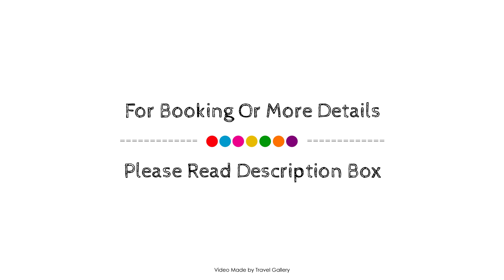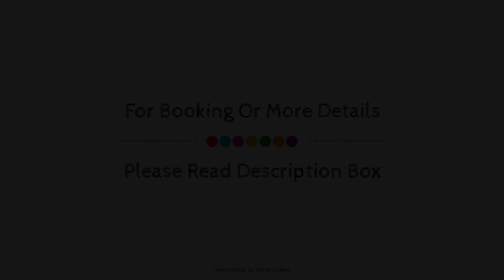The Wesley, Johannesburg, South Africa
About Property:
The Wesley is perfectly located for both business and leisure guests in Johannesburg. The hotel offers a high standard of service and amenities to suit the individual needs of all travelers. Facilities like free Wi-Fi in all rooms, facilities for disabled guests, Wi-Fi in public areas, car park, room service are readily available for you to enjoy. Television LCD/plasma screen, internet access – wireless, internet access – wireless (complimentary), non smoking rooms, air conditioning can be found in selected guestrooms. Enjoy the hotel's recreational facilities, including hot tub, golf course (within 3 km), outdoor pool, massage, garden, before retiring to your room for a well-deserved rest. No matter what your reasons are for visiting Johannesburg, The Wesley will make you feel instantly at home.
Searching For
1. The Wesley - Johannesburg
2. The Wesley - Johannesburg Virtual Tour
3. The Wesley - Johannesburg Rooms
4. The Wesley - Johannesburg Amenities
5. The Wesley - Johannesburg Videos
6. The Wesley - Johannesburg Offers
7. The Wesley - Johannesburg Deals
Audio Credit:
Track Title: Blank Slate
Artist: VYEN